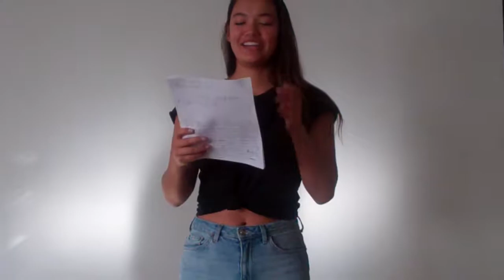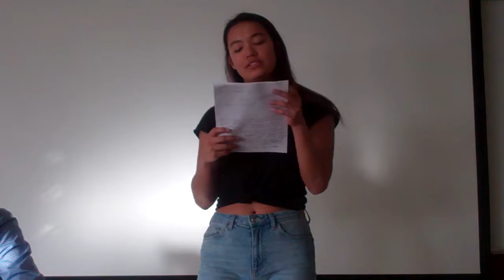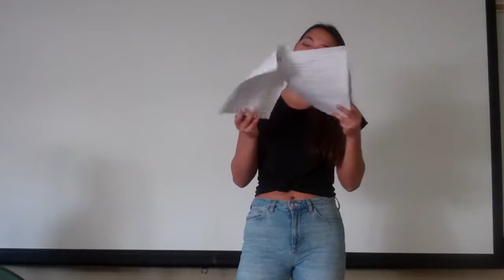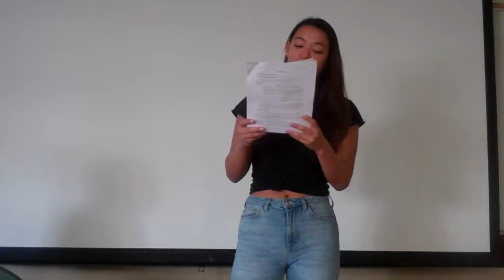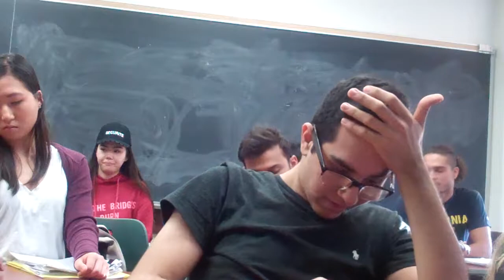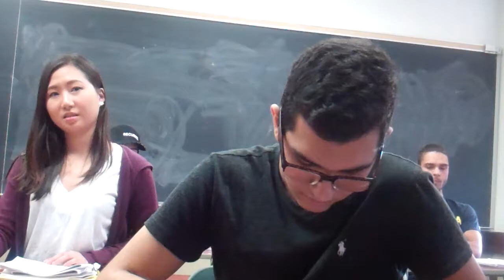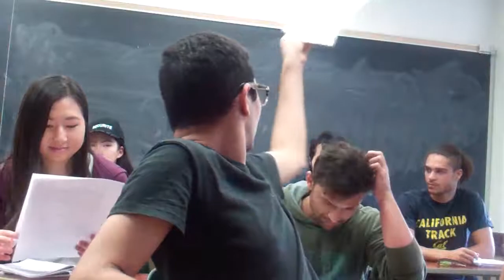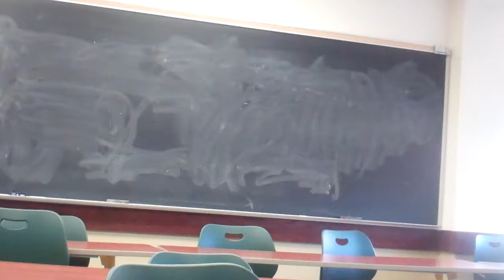UCLA CLASS DEBATE: ARM EVERYONE, NOV 30 17, COM 104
THE UCLA DEBATE UNION PRESENTS: CLASS DEBATE: ARM EVERYONE, NOV 30 17, COM 104, FALL 2017